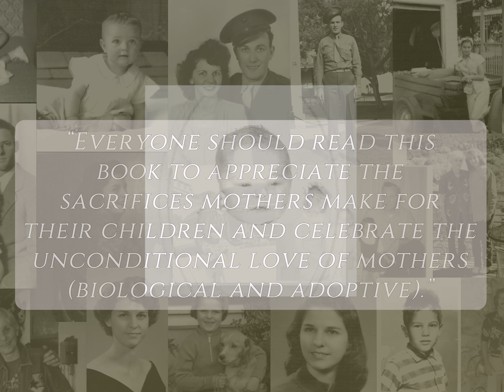Room For Another Book Trailer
Every choice carries a consequence.

After the death of her mother, an unloving stepmother, and an uninvolved father, Theresa must deal with another trauma—an unwanted pregnancy.

A fictionalized account based on true life events.